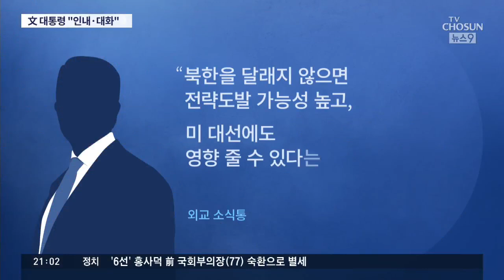문재인 대통령, '대화 기조' 유지할 듯…이도훈 미국 급파, 해법 모색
극단적인 대결양상으로 치닫던 남북관계가 오늘은 일단 숨고르기에 들어갔습니다. 청와대가 어제 대북 강경 메시지를 내긴 했습니다만, 문재인 대통령의 생각은 북한을 향한 인내, 대화에 있는 것으로 알려졌습니다. 즉 지금 상황이 매우 엄중하긴 하지만 지금까지 해온 대북 정책의 기조를 흔들 생각은 없다는 뜻입니다. 당분간은 상황을 관리해 나가면서 북한이 원하는 것을 일정 부분이라도 수용하는 쪽으로 움직일 가능성이 높고 그러기 위해서는 미국의 협조가 절실하다는 게 청와대의 판단인 듯 합니다.

그동안 미국과 대북제제 문제를 조율해 온 이도훈 한반도본부장을 오늘 급히 미국에 보낸 것도 이런 기류를 반영한 것으로 보입니다. 그래서 이 본부장의 출장 가방에 뭐가 담겼을지, 그리고 뭘 채워서 올지에 관심이 쏠리고 있습니다.